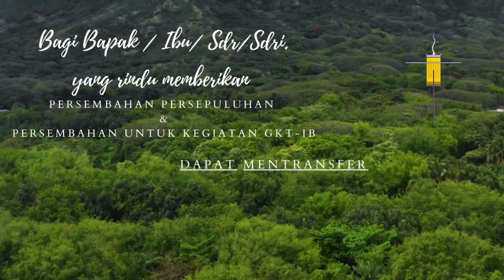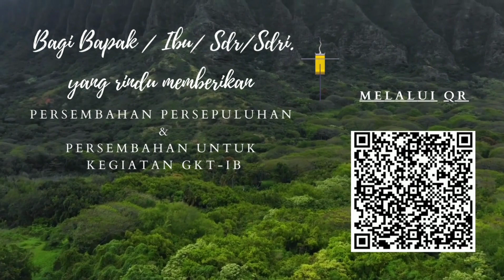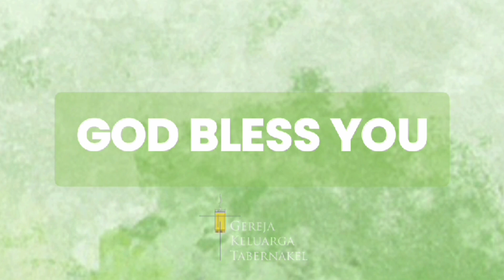Berjalan Bersama Tuhan 040424 II Bersama Ibu Winny & Ibu Jeanne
BBT 210324 - BERJALAN BERSAMA TUHAN- Para Hamba Tuhan bersama Ibu Winny dan Ibu Jeanne Soetandi

Musik & video edit
GKT IB - tim Editor

Gembala Sidang : Pdt. Ir Lana Harumia M.Th

Gedung Tabernakel
Jl. Sumatera No. 9 Lt. 3
Bandung
Humas :